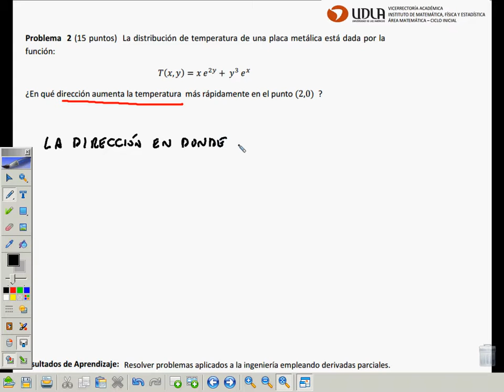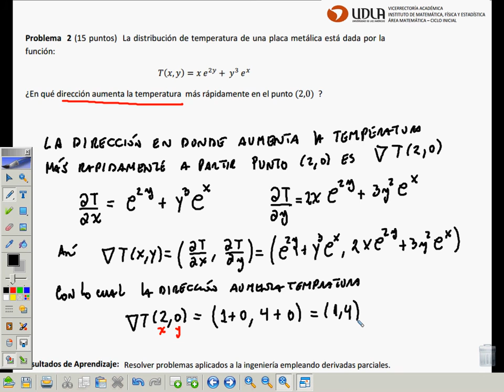Aplicaciones de derivadas parciales